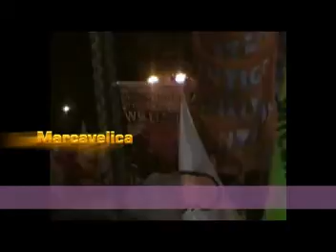TAVARIN PRESENTACIÓN MARCAVELICA -SULLANA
EN MULTITUDINARIA PARTICIPACIÓN DEL PUEBLO DEL DISTRITO DE MARCAVELICA, SE LLEVÓ A CABO LA PRESENTACIÓN OFICIAL DE LOS CANDIDATOS DE  UDN. DE  MARCAVELICA, WILLIAM ALCAS AGURTO CON LA PRESENCIA DEL FUTURO ALCALDE DE LA PROVINCIA DE SULLANA, DR. CARLOS TAVARA POLO "TAVARIN" Y DEL PRÓXIMO PRESIDENTE REGIONAL ING. RAYNALDO  HILBICK GUZMAN,EL IMPRESIONANTE DESPLIEGUE DE VECINOS REAFIRMA SU FE EN UN FUTURO MEJOR APOSTANDO POR EL VERDADERO CAMBIO Y TRANSFORMACIÓN EN EL DESARROLLO DE LOS PUEBLOS